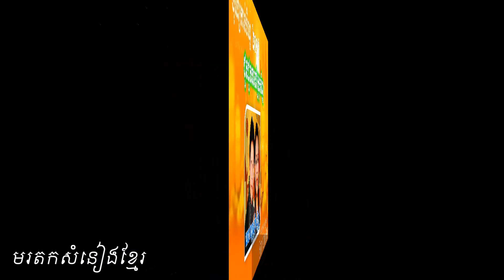Chun don ta tov srok by Him sivon ft Noy vanneth